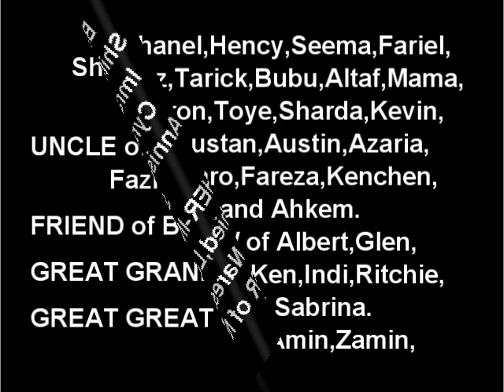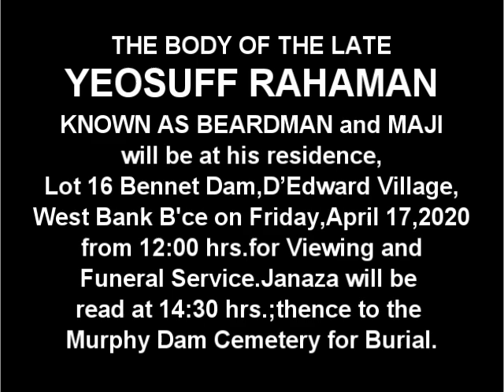Death Announcement - Yeosuff Rahaman